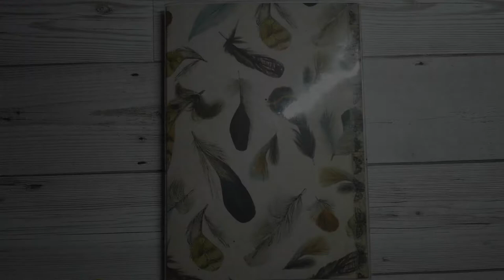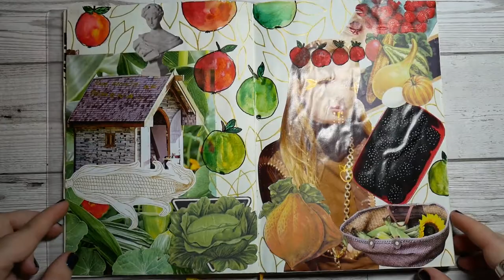Art Journal Mid Way | Flip Through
As the year is drawing to a close I thought I would share a flip through of my art journal so far. I started it in August and once I have completed it, I will film a chatty flip through. But for now, enjoy some nice music!